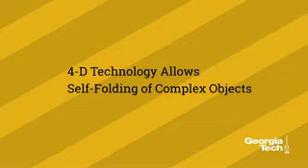4-D Technology Allows Self-Folding of Complex Objects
Using components made from smart shape-memory materials with slightly different responses to heat, researchers have demonstrated a four-dimensional printing technology that allowed creation of complex self-folding structures.

Credit: Georgia Tech